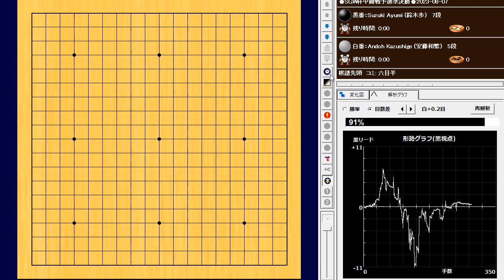🌸Suzuki Ayumi (鈴木歩) vs Andoh Kazushige (安藤和繁)🌸SGW杯中庸戦予選準決勝🌸2023-08-07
288手　黒番(鈴木歩)の半目勝ち　B+0.5